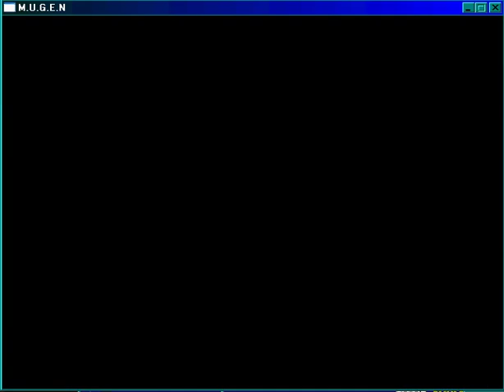M.U.G.E.N: SonicMH (MugenHunter) vs Amy Rose (my edit)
Just for funsies, I decided to test out my Amy on other characters. This is one of the matches I watched and this one actually ended up decent, despite her not having any custom AI (so she was using the horrible default AI). She still lost, of course, but it was interesting none-the-less.